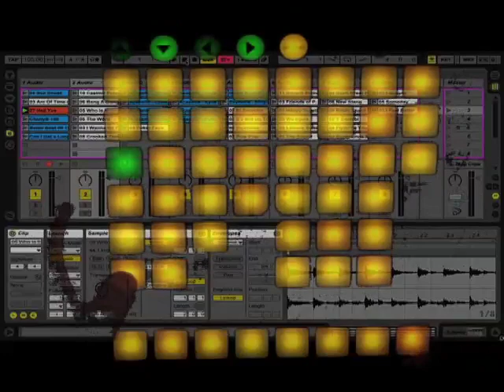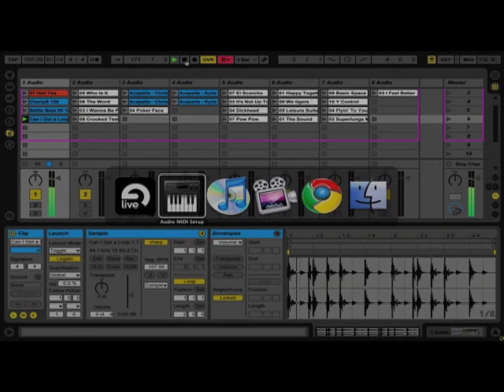Ableton Launchpad Demo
Playin' around.